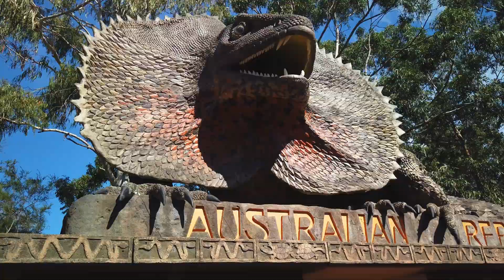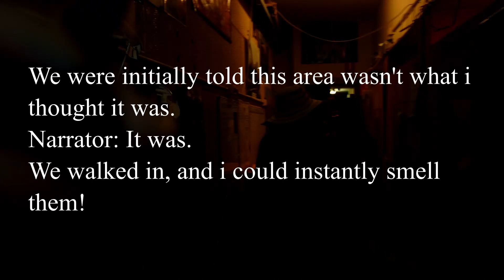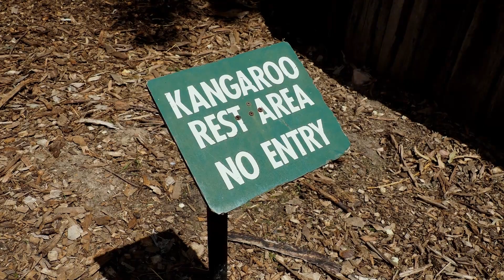Exploring the Australian Reptile Park Somersby, with Central Coast Instagrammers. Vlog 12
We headed down the highway to the Australian Reptile Park at Somersby with the Central Coast Instragrammers group to check out the fury, the cute and the not so cute animals.
Nature is what we love. Nature is what we seek. Come explore with us.